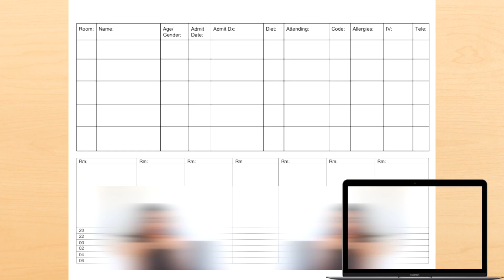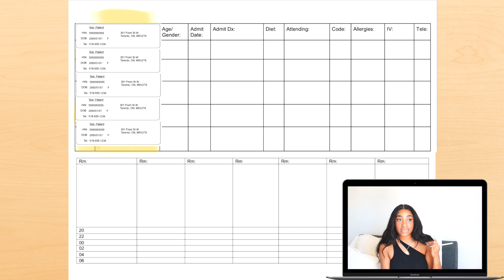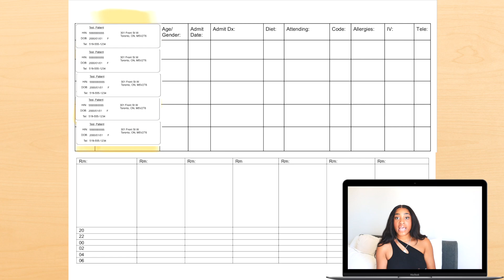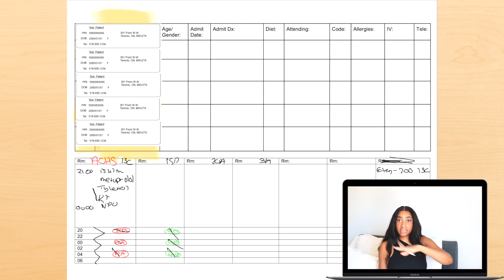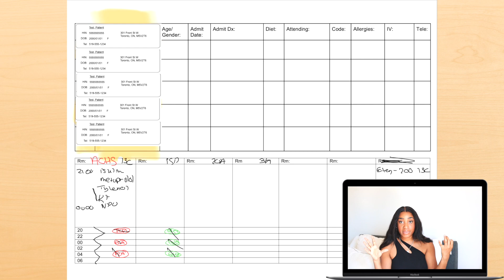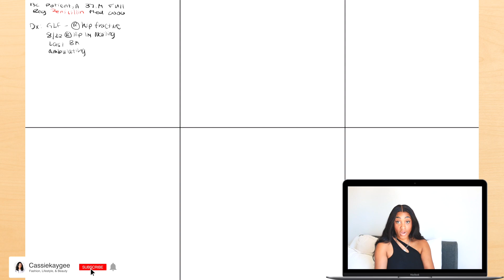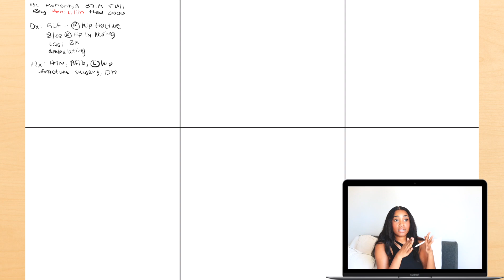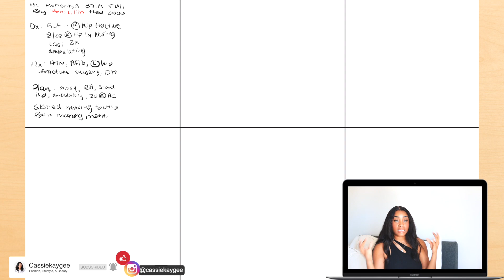NURSE SURVIVAL GUIDE: CERNER assessment sheet and how to use it! | cassiekaygee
I am SO excited for this video! This video is SO important for new grads, nurses who feel overwhelmed, or travel nurses. I hope my tips help you!

xoxo,
Cass

ASSESSMENT SHEETS: (print pt list In size small on this sheet)
My Epic assessment sheet:

►WHAT'S THAT? YOU WANT TO CHAT W ME / ELSEWHERE
DON'T FRET I GOT YOU:

*DISCLAMIER*

No, I was not sent these items for review purposes, BUT let's not get testy, because even if they were my opinions are 100% how I feel. :)